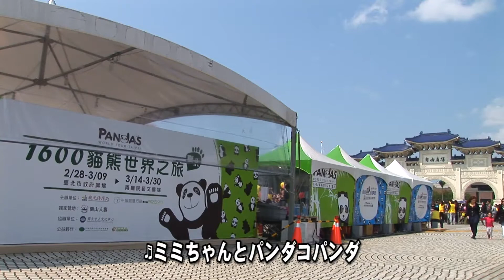チワワのChihiro's Pandas World Tour-Taipei (猫熊世界之旅-中正紀念堂両庁院広場)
♪ミミちゃんとパンダコパンダ

パンダ・パパンダ・コパンダ!

ママ　ママ　ちっちゃい　ちっちゃい　ママ
パパ　パパ　おっきい　おっきい　パパ
さかだちしようよ　原っぱ　にこにこよ
三人いっしょだもん　ワッハッハだもん

ママ　ママ　やさしい　やさしい　ママ
パパ　パパ　のんびり　のんびり　パパ
ジャンプをしようよ　青空　ぴかぴかよ

ママ　ママ　お花の　お花の　ママ
パパ　パパ　パイプのパイプの　パパ
おはなししようよ　ありんこ　けらけらよ
なかよしこよしだもん　ワッハッハだもん